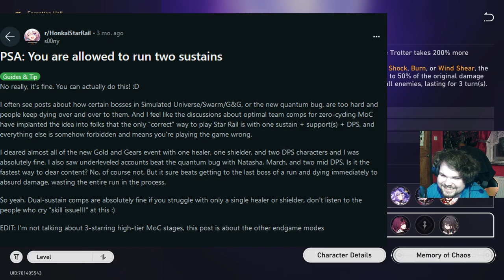If You Are New, Use These 2 Wind DPSs To Win HSR - Eve of Wanton Feast MOC Clear | Honkai: Star Rail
Messing around in MOC is fun. Use more goofy ah 4* to beat the game it's fun.

Recorded on Twitch, come check it out. I stream Friday - Tuesday